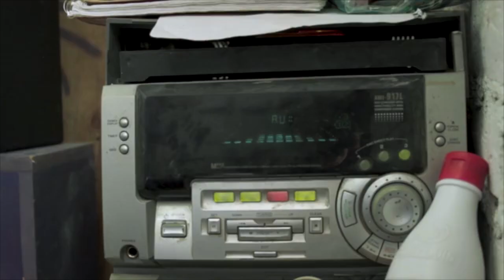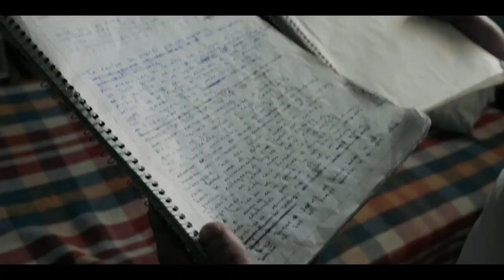Bastardos Desterrados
"Bastardos Desterrados" ganadores del certamen de Identidad y Pertenencia de la XXI edición del Festival Internacional de Cine Guanajuato (GIFF).